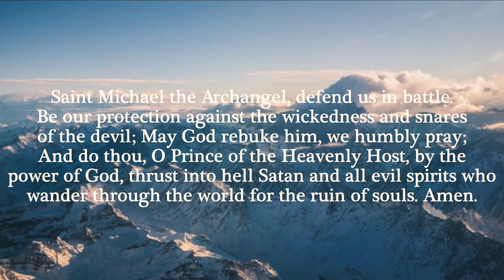Afternoon 12 11